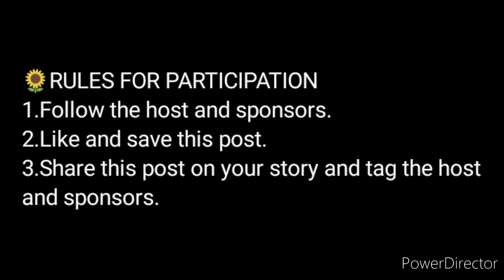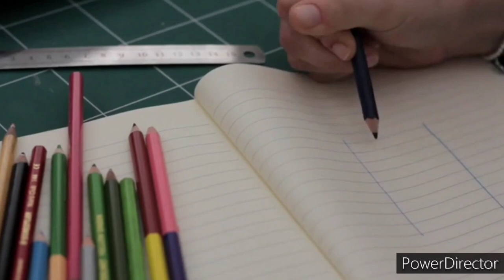Free Online Art Competition 2022🥰Painting Sketching Drawing Craft🏆🥇Online Drawing Competition 2022🔥😱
3 Best A4 size Drawing books set in affordable amount